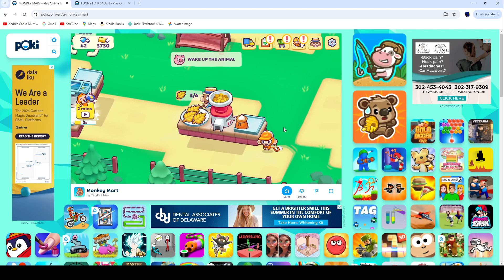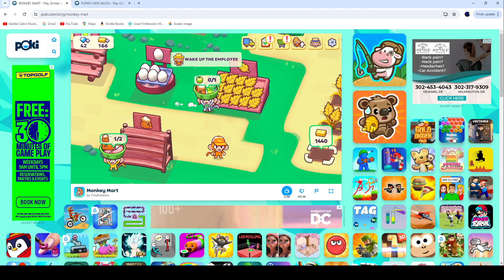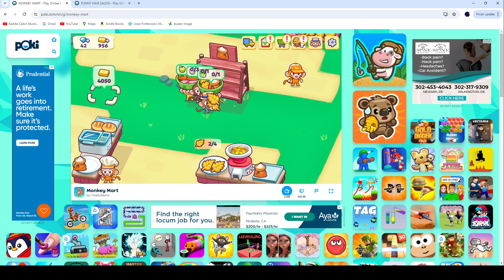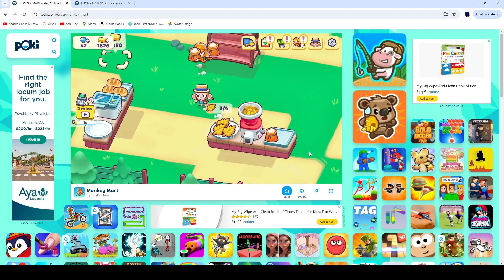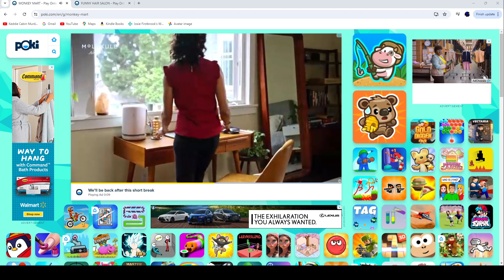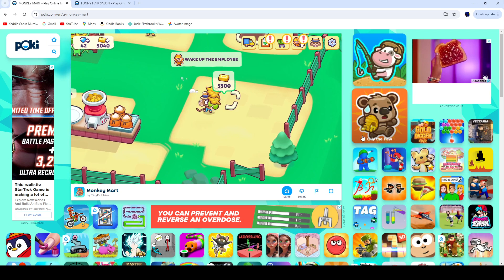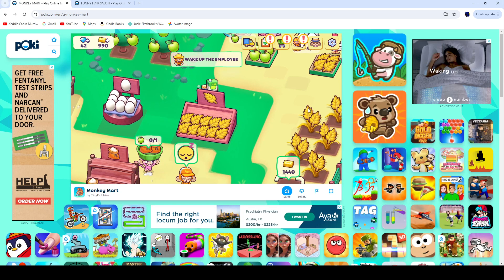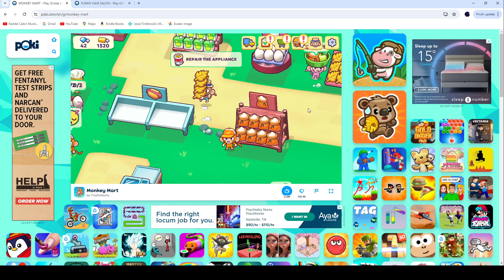Monkey Market Part 10